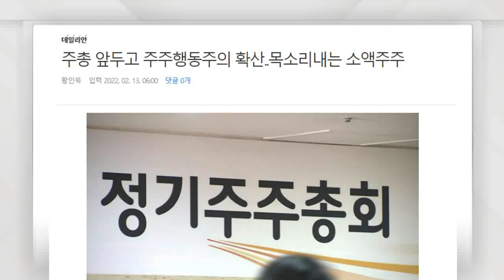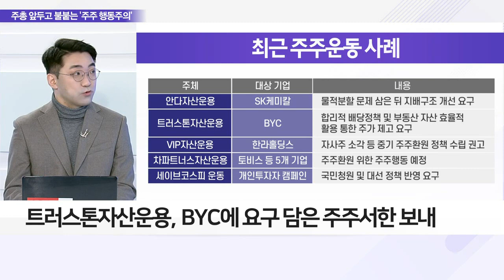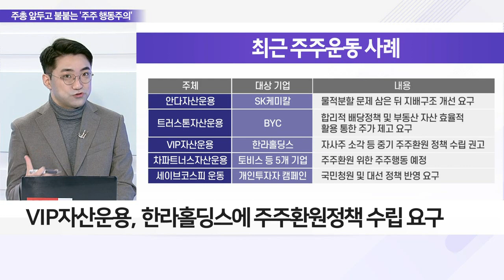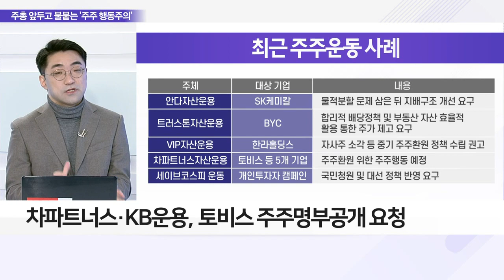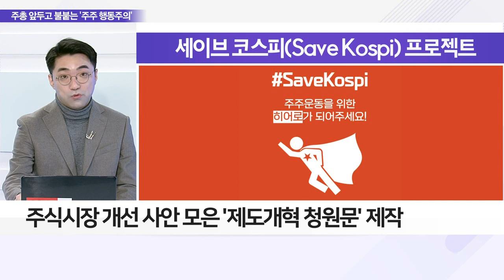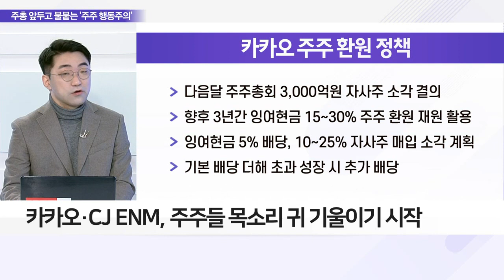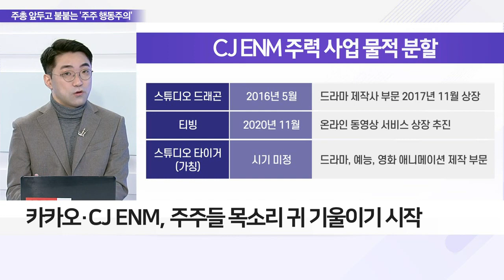정기주총 앞두고 소액주주 목소리 커진다_이슈 파워 (20220215)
Q. 목소리 높이는 소액주주… 최근 사례는?
- 트러스톤자산운용, BYC에 요구 담은 주주서한 보내
- VIP자산운용, 한라홀딩스에 주주환원정책 수립 요구
- 차파트너스·KB운용, 토비스 주주명부 공개 요청

Q. "세이브 코스피"… 개인투자자 직접 행동 확산되나?
- 물적분할 계기로 '세이브 코스피' 운동
- 주식시장 개선 사안 모은 '제도 개혁 청원문' 제작

Q. 분할 상장 제동… 소액주주 영향력 커지나?
- 카카오·CJ ENM, 주주들 목소리 귀 기울이기 시작
- 주요 기업들 물적분할 상장 움직임에 제동